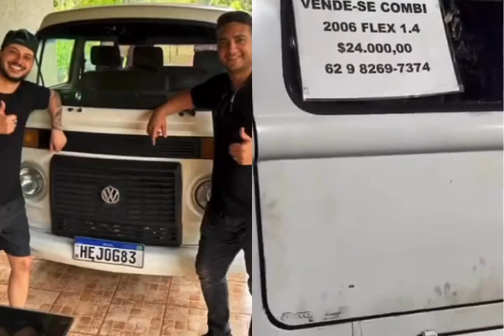Cantor Juliano, da dupla sertaneja com Henrique, compra Kombi com placa HeJ, as iniciais deles.